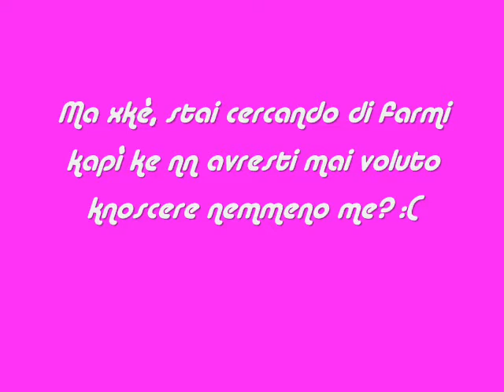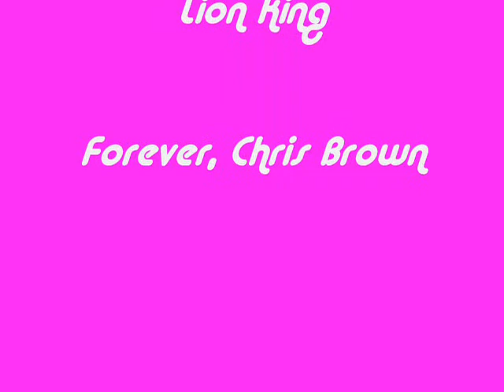Per FleiraDarkLight - Forever -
Il video dice tutto.
Kia tvttttttttb!!! U_____________________________U